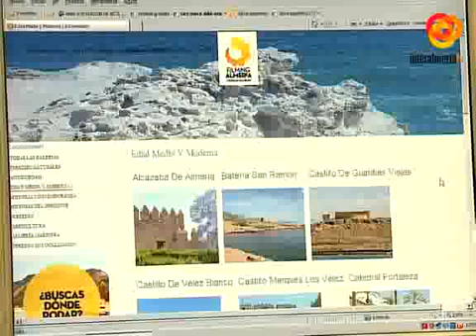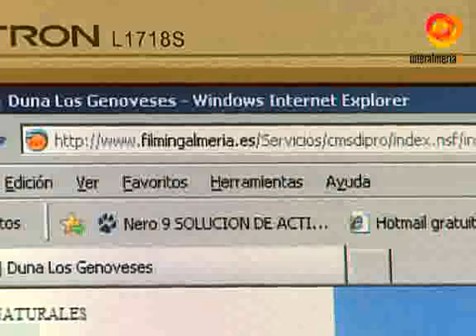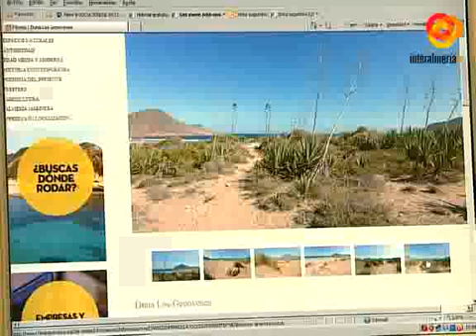La Diputación pone en marcha la web Filming Almería para potenciar el sector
La web se sustenta sobre tres servicios fundamentales: Localizaciones, guía profesional y servicios. En el primer apartado la Diputación tiene la intención de dar a conocer los parajes de la provincia, tanmo en espacios naturales como en otros ámbitos que corresponderían a bosques, edificios singulares, castillos o templos entre otros.Además, distintos ayuntamientos de la provincia estan colaborando para ofrecer la localización de muchos parajes que aun son desconocidos.Incluso los propios particulares podran ofertar aquellos rincones o inmuebles que puedan convertirse en un escenario para una pelicula o anuncio publicitario.El vicepresdiente de la Diputación insiste en la necesidad de seguir trabajando en el impulso de la industria cinematográfica que a su vez tiene repercusiones muy positivas en el sector turisticos.